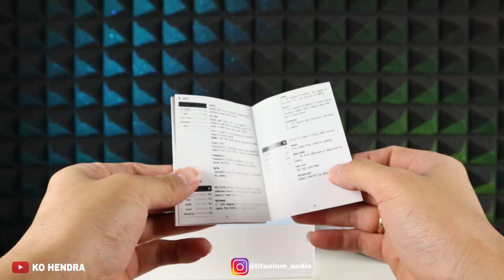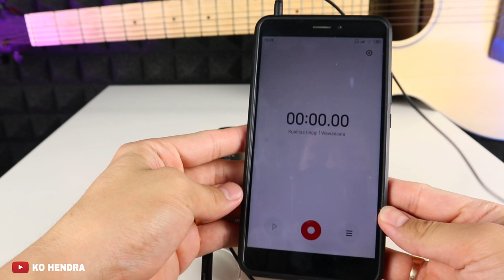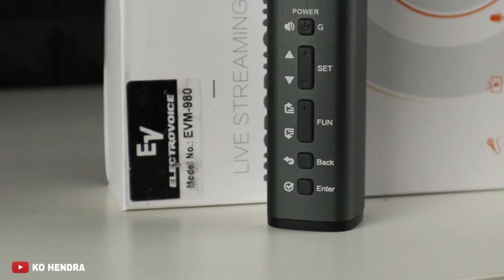Mic Buat Livestream Tersimple | EVM 980 Electrovoice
09.00 Pagi (Buka)
05.00 Sore (Tutup)